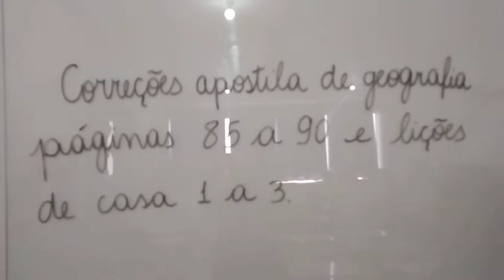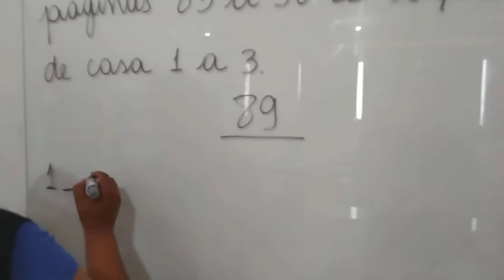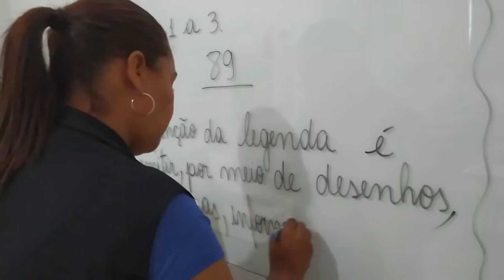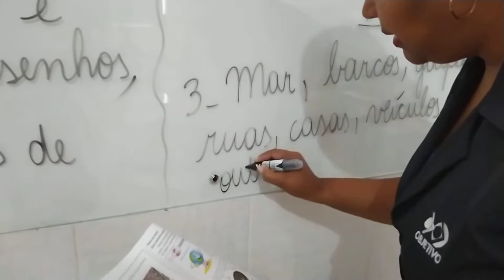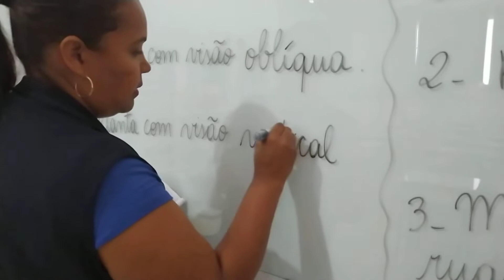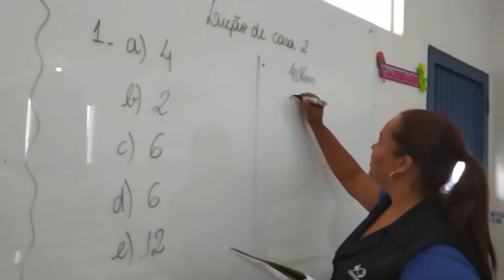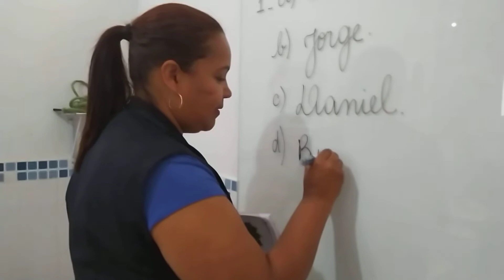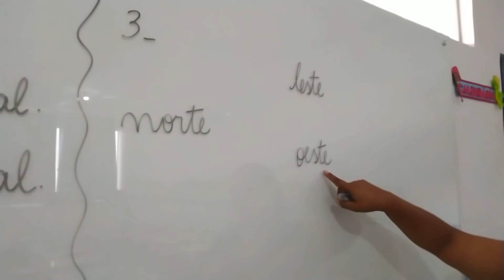Vídeo aula 40 - 4º ano Fundamental - Geografia.